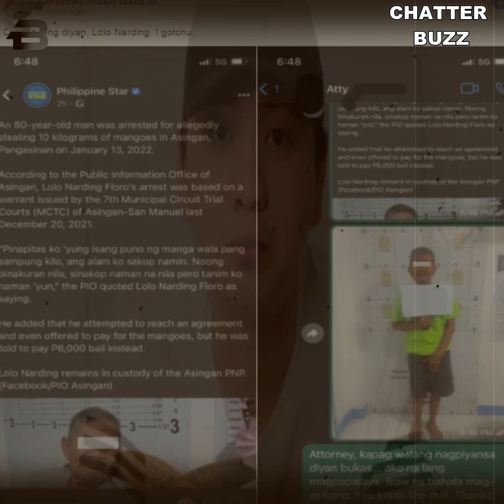Ryza Cenon at Xian Gaza, ipinaabot ang pagtulong kay Lolo Narding sa kinakaharap nitong problema.